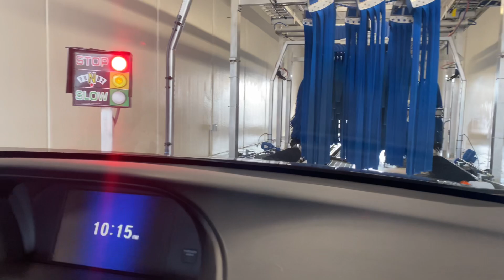Belanger Legend conveyor car wash system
Took my car in for a service at a new dealership across town and was able to film this while I was at it!